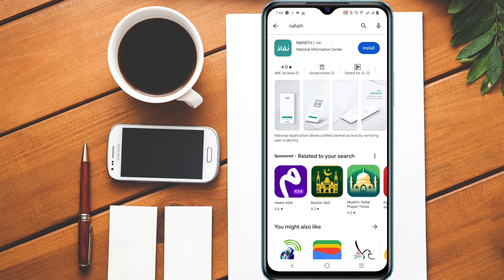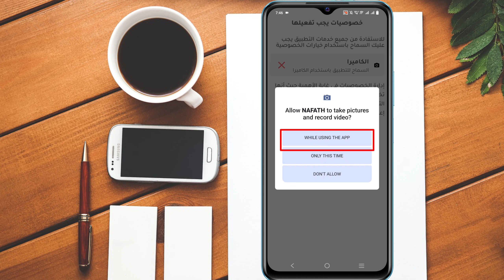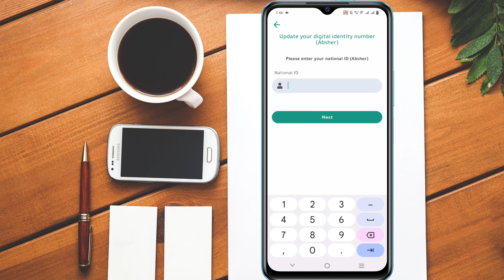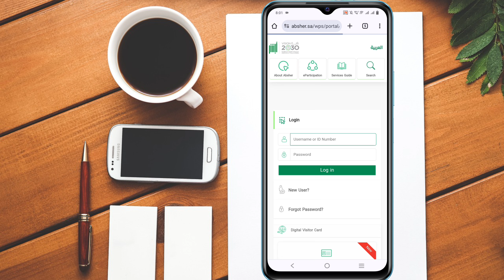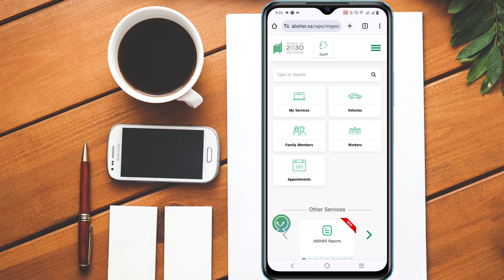Change Your Absher Account Number| Add New Number In Absher| Absher New Number Link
About This Video ___________ Hi Guys is video me Bata gaya hai ke aap kis Tarah se Apne mobile se Apne Absher account ka mobile number change karke ek new mobile number Add kar sakte hain So Please Watch This Video And Don't Forget To Subscribe My YouTube Channel @mushtaquemunnavlog Thank You Very Much

Tags.
how to change Absher account number
how to change Absher mobile number
how to add a new number in Absher account
how to link new number in Absher account
how to change Absher number
Absher account ka mobile number change kare
Absher account ka number kaise change kare
Absher me naya number kaise add Kare
Absher me new number kaise Link kare
Absher account mobile kaise badle
Absher ka mobile number kaise badle